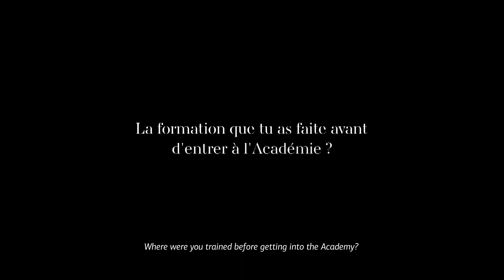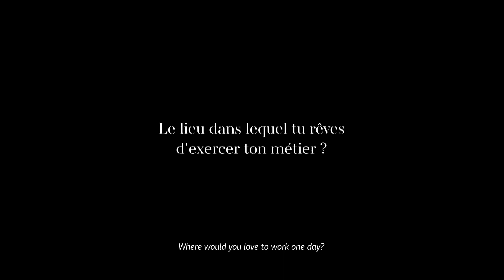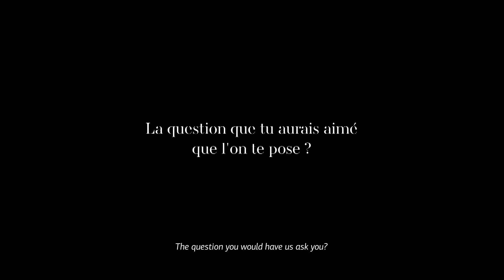Journal d'un artisan #7 : PACOME MALARY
Découvrez Pacome Malary, perruquier en résidence à l’Académie de l’Opéra national de Paris.

Un grand merci à la Fondation Bettencourt Schueller, mécène principal de l’Académie, pour son soutien à la résidence des artisans en métiers d’art.